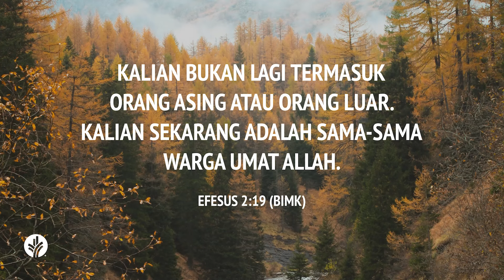Bukan Lagi Orang Asing | Efesus 2:8-13, 19-22 | Video Renungan Santapan Rohani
Dalam hal apa Anda merasa terasing? Apa artinya bagi Anda mengetahui bahwa Allah sudah memanggil semua anak-Nya untuk bersatu dengan-Nya?